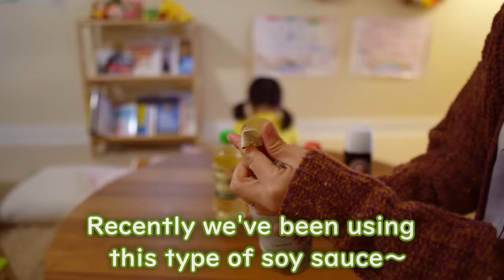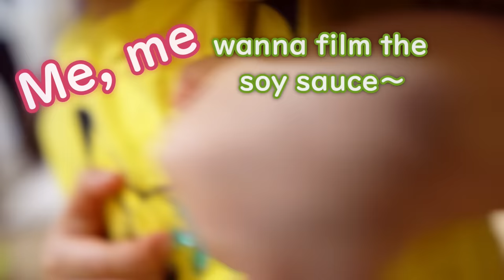A week of husband lunch boxes #44 Creamy corn cabbage rolls gratin🫕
I’m so glad that I could see that〜⭐︎

🥚For Tuesday’s bento, I find the tip for making the frozen egg tempura⭐︎ “Take out the frozen egg from the freezer and peel the shell under running water soon, then cook shortly!!”  I wanted to say this to the then me〜aw!!

* I’m getting lot's of spam comment recently so please be careful of scam acount like “telegram imamu room”. I report them as soon as I find it. I will try to make it a safe place in our comment section!

[Timestamp]
0:00 👝Grocery haul

1:48 🍱Tuesday /  frozen egg tempura, cream cheese and green salad with bonito flavour, sausages

6:18 🍱Wednesday / porkchup, mentaiko pasta salad

9:39 🏡Thursday /  Creamy corn cabbage rolls, Seared garlic salmon

16:18 🍱Friday /  mini fish cutlet, bacorn rolls, dandelion salad with mandarin flavour

22:13 🍱Saturday /  Anko, sweet potato and cream cheese toasted sandwich

25:17 🏠New Year Japanese food

★Frying pan ( wood handle) 26cm
★Tempura deep frying pan

(Amazon credit / I use Amazon Japan associate )

☆The small cast iron pan
        Lodge 8-Inch Pre-Seasoned Cast-Iron Skillet
☆The Bento box
      Zebra lunch box